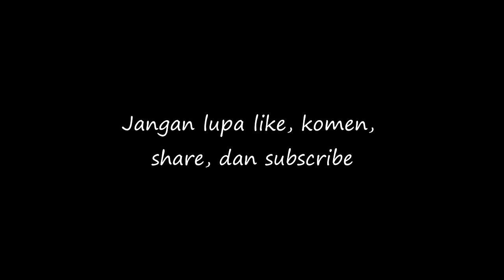RUMAH SEJUK (Pemanfaatan Pekarangan Rumah Untuk Menanam Tanaman Hias dan Sayuran)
pemanfaatan pekarangan rumah untuk menanam tanaman hias dan sayuran membuat rumah lebih indah asri dan sejuk sehingga rumah tidak terasa gersang dan panas